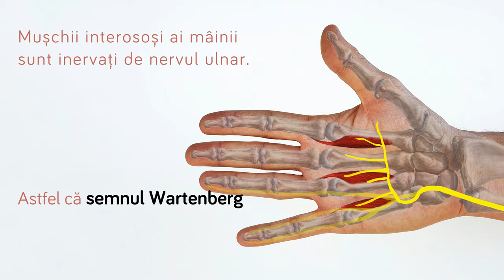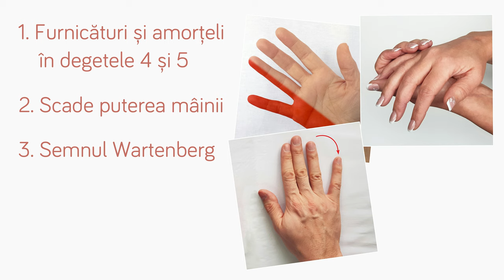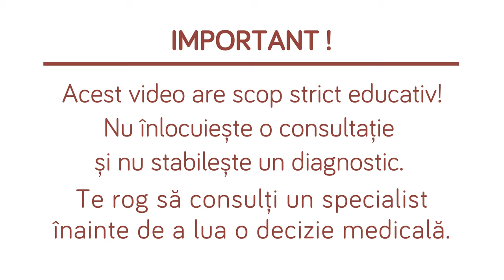Semnul Wartenberg 👉 imposibilitatea apropierii degetului mic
Semnul Wartenberg reprezintă o poziție a degetului mic care stă depărtat (abducție) față de celelalte degete, involuntar și permanent. Ne indică o paralizie a nervului ulnar.
Abducția (depărtarea) degetului mic apare din cauza lipsei acțiunii (paralizia) mușchiului interosos palmar al acestuia. Mușchiul interosos palmar 3 are rolul de a apropia degetul mic de celelalte degete.
Mușchii interosoși ai mâinii sunt inervați de nervul ulnar. Astfel că semnul Wartenberg arată un deficit de funcție motorie a nervului ulnar, respectiv o neuropatie de nerv ulnar.
Semnul Wartenberg poate sugera:
- afectarea nervului ulnar din neuropatia de compresie a nervului ulnar, în canalul cubital sau Guyon,
- boli mai grave: hernii de disc cervical cu afectare de rădăcini cervicale,
- boli foarte grave: afectarea nervului ulnar din polineuropatii sau afectare de neuron motor regăsit în scleroză laterală amiotrofică - SLA.
Alte semne ale neuropatiei de ulnar:
- furnicături și amorțeli în degetele 4 și 5,
- scade puterea mâinii,
- semnul Wartenberg,
- amiotrofie - se pierde masa musculară.
Dacă neuropatia este descoperită și corectată la timp, aceste simptome dispar sau se ameliorează în funcție de stadiu. Amânarea sau lipsa tratamentului favorizează instalarea rapidă a consecințelor ireversibile.
Important! Acest video are scop strict educativ! Nu înlocuiește o consultație și nu stabilește un diagnostic. Te rog să consulți un specialist înainte de a lua o decizie medicală.